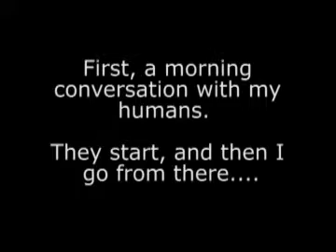A Day In the Life of a Spoiled Dog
A short video with some of our German Shepherd dog "Boots".

DavRBailey